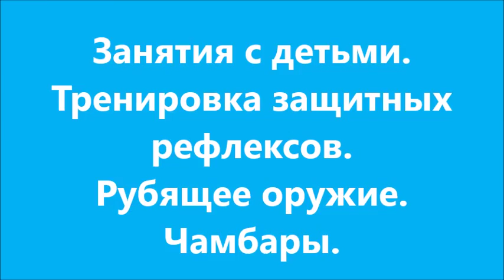street fencing training with children (4)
Чамбары  Занятия с детьми
Наработка защитных рефлексов. Первые шаги в работе с рубящим оружием. С "молодых ногтей". Правильно поставленный навык - работает всю жизнь!